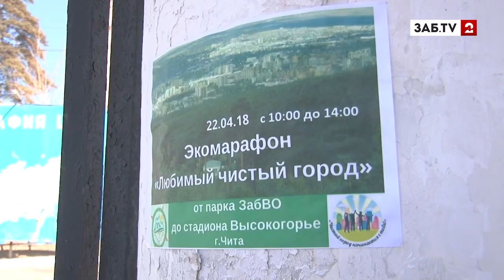Сохраним природу Забайкалья. В Чите прошла масштабная уборка территории леса